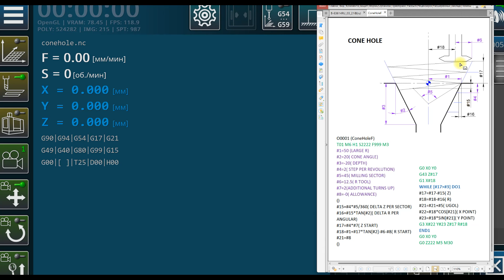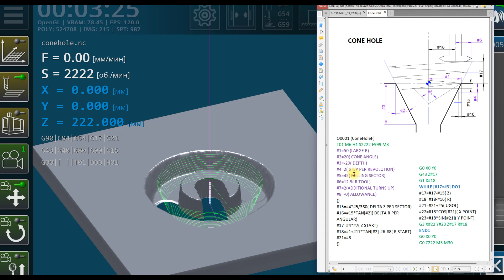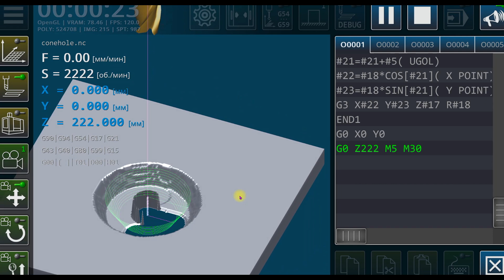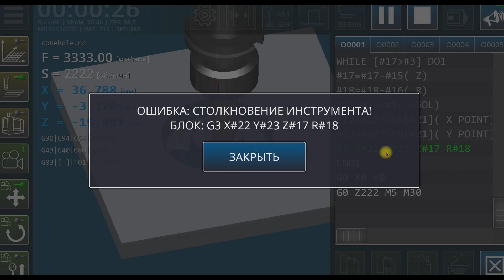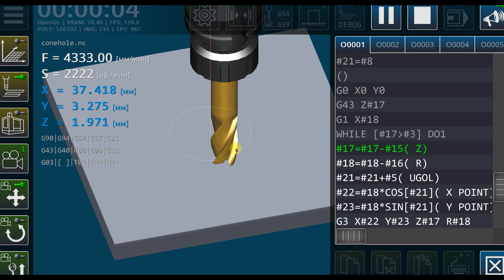089 Fanuc Macro. Cone Hole. Tapered thread. CNC practicum.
Фрезеровка псевдо-конусного отверстия. Фрезеровка конусной резьбы. Параметрическое программирование.